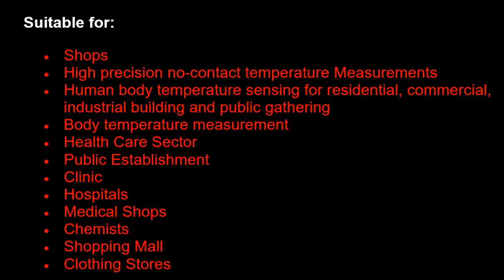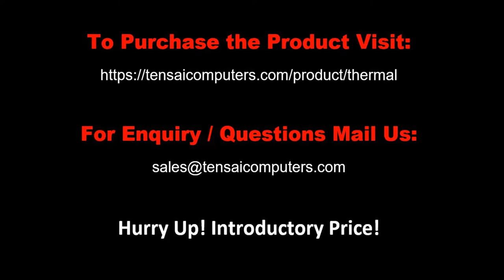[NEW LAUNCH] TENSAI No-Contact Body Temperature Sensor (MADE IN INDIA)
An affordable & solid medium sized device for body temperature measurement.

Suitable for:

Shops
High precision no-contact temperature Measurements
Human body temperature sensing for residential, commercial, industrial building and public gathering
Body temperature measurement
Health Care Sector
Public Establishment
Clinic
Hospitals
Medical Shops
Chemists
Shopping Mall
Clothing Stores

Features

1. No-Contact Temperature Sensor
2. Loud Audio Warnings
3. No need to deploy a person
4. Very affordable price

WE OFFER GOOD REFERRAL COMMISSIONS

TRADE ENQUIRES WELCOME